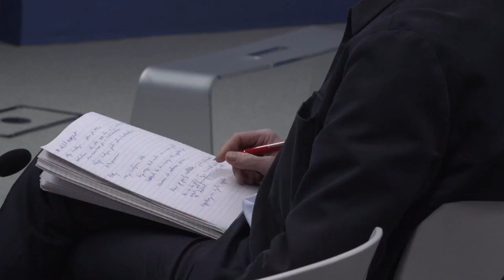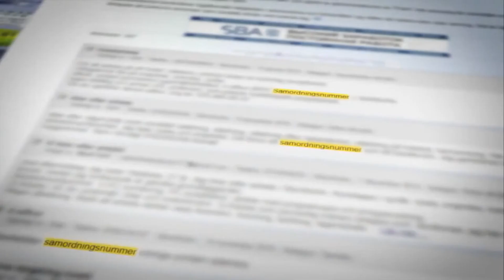Moderaterna: 675 000 inte självförsörjande - Socialdemokraterna: 900 000 samordningsnummer